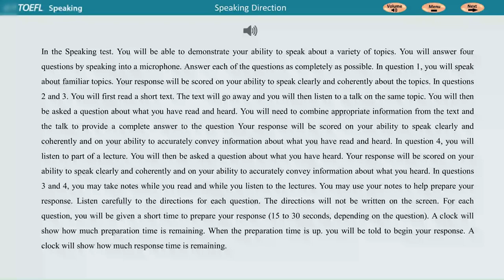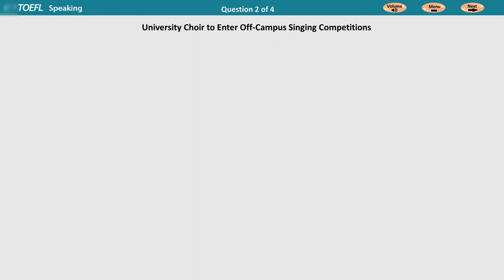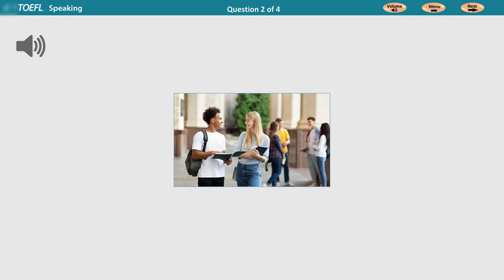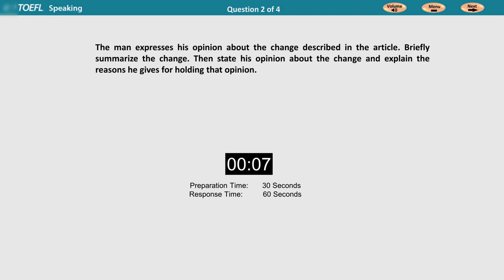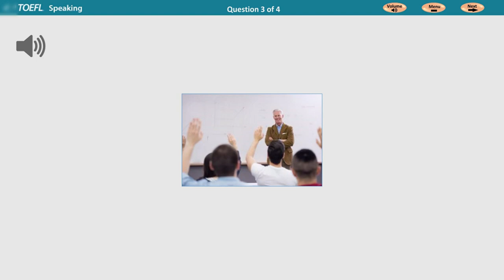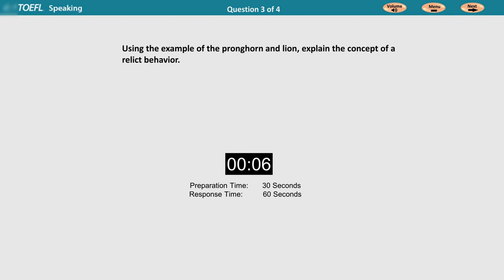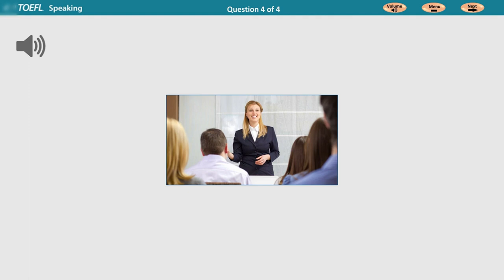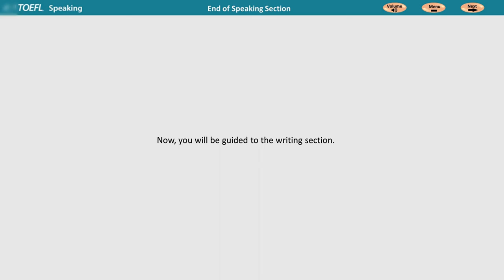(New version) TOEFL Speaking Practice Test 3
The TOEFL iBT® Speaking section is designed to measure your ability to speak English effectively in academic settings. It is composed of 4 tasks that resemble real-life situations you might encounter both in and outside of a classroom.

Question 1 is called an "independent speaking task" because it requires you to draw entirely on your own ideas, opinions and experiences when you respond.
Questions 2–4 are called "integrated speaking tasks" because they require you to combine your English-language skills — listening and speaking, or listening, reading and speaking — just as you would in or out of a classroom.
You'll get 15–30 seconds of preparation time before each response, and your response will be 45 or 60 seconds long.